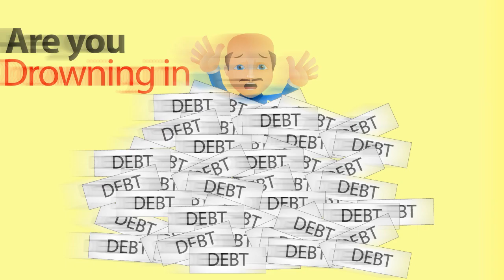National Debt Relief - #1 Bankruptcy Alternatives Company - BBB Accredited Business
Are you drowning in debt?

Do you constantly worry about your financial situation?

It's time to stop worrying and start getting help from National Debt Relief.

National Debt Relief is Better Business Bureau accredited and rated the #1 debt consolidation company on independent consumer review sites. National Debt Relief has 100s of positive reviews and thousands of satisfied customers.

We offer a plan with one low monthly payment and no upfront fees. In fact, you don't pay us a penny until we resolve your debt.